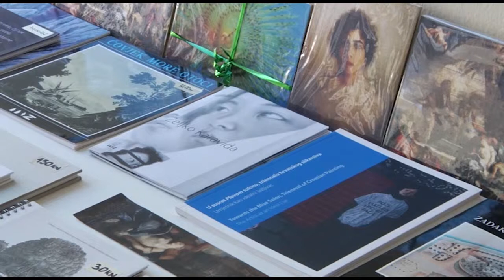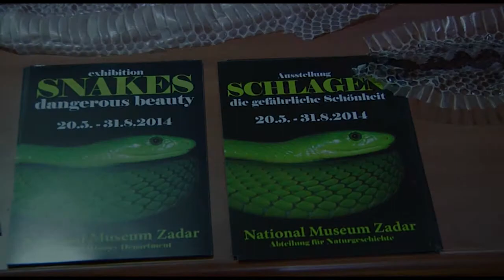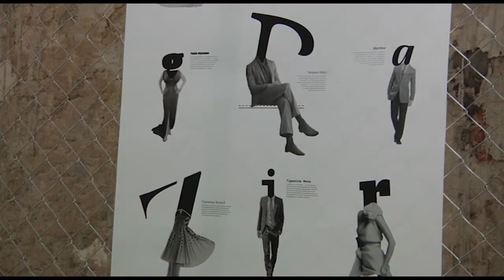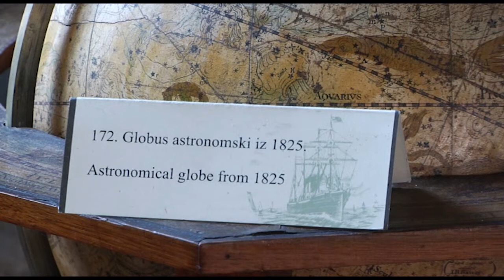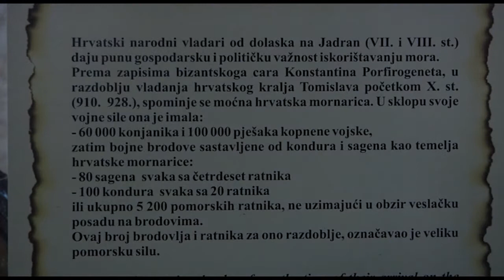Aktualne izložbe u Narodnom muzeju Zadar, ljeto 2014.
POVREMENE IZLOŽBE.
- Edo Murtić: Utopija i distopija modernizma, Gradska loža - Koncertna dvorana Kneževe palače
- Croatian Design Superstore, Krletke Kneževe palače
- Zmije - opasna ljepota, Prirodoslovni odjel
- Bajkovita čipka Rusije i Ifigenija - povijest jedne restauracije, odjel Muzej grada Zadra

STALNE IZLOŽBE
- Etnološke osobitosti sjeverne Dalmacije, Etnološki odjel - Gradska straža
- Uspomene iz jednog Zadra i Renesansa u Zadru, odjel Muzej grada Zadra
- Pomorska zbirka, Kneževa palača

Snimka i montaža: Boris Zubčić
Produkcija: Narodni muzej Zadra, 2014.